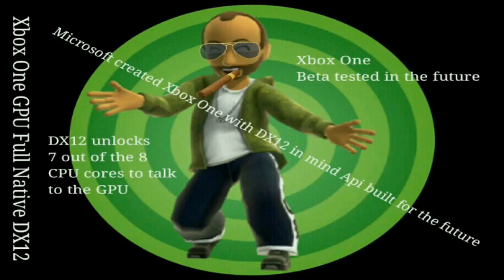Why are Sony Fanboys the hypocrisy of gaming?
Wow! Pro Sony channels say Xbox One are fanboy slaves. Lmao